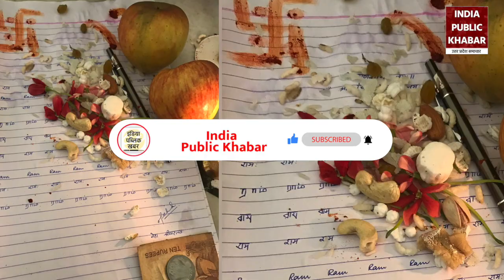Bhai Dooj 2022: यम द्वितीया के दिन चित्रगुप्त की पूजा का विधान, शुभ मुहूर्त |India Public Khabar UP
दीपावली के तीसरे दिन यानी कार्तिक शुक्ल पक्ष द्वितीया को जहां देशभर में भाई दूज का पर्व मनाया जाता है वहीं इस दिन चित्रगुप्त महाराज की भी पूजा का विधान है। यम द्वितीया को मनाया जाने वाला ये पर्व कलम दवात की पूजा के नाम से भी प्रचलित है।

On the third day of Deepawali i.e. Kartik Shukla Paksha Dwitiya, where the festival of Bhai Dooj is celebrated across the country, there is also a law to worship Chitragupta Maharaj on this day. This festival celebrated on Yama Dwitiya is also popular in the name of worship of Kalam Davat.